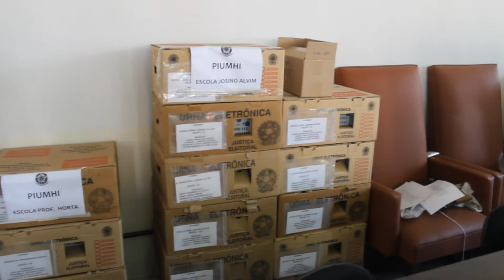Eleições 2018 - 07.10.18 - Confira como anda a votação em Piumhi e região